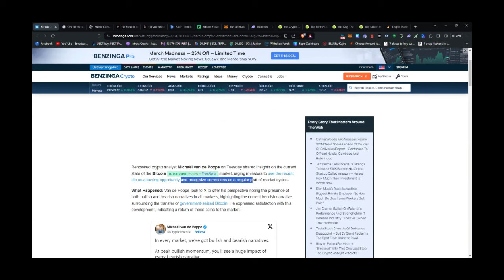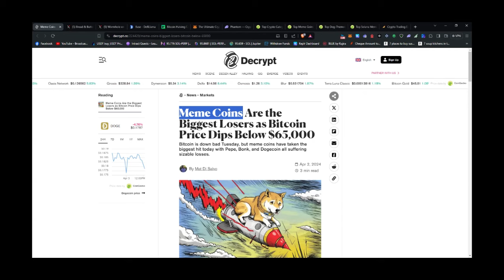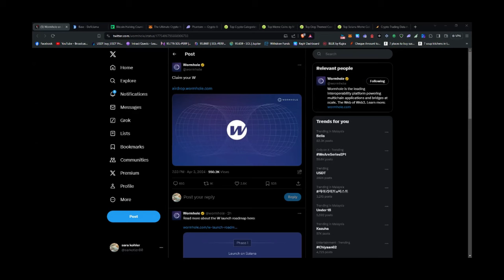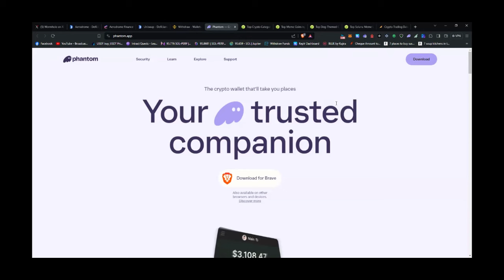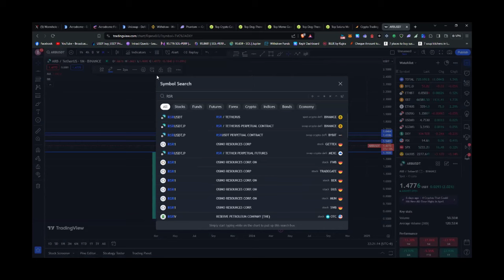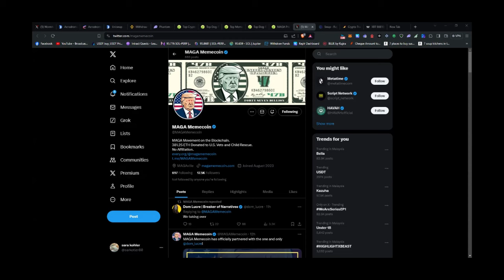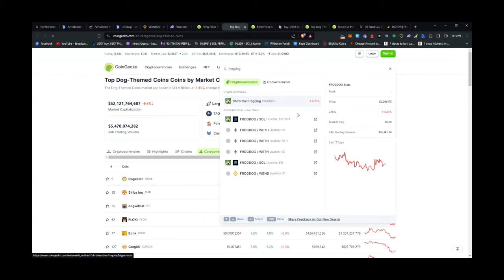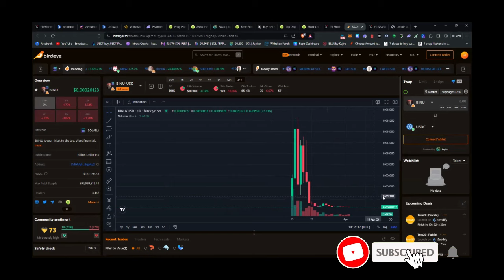Degen into life changing "MEME" coins is happening at 100x! WATCH NOW!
BTC 5% drawdown | RWA on the rise | Meme's the biggest loser

⏱𝗧𝗶𝗺𝗲𝘀𝘁𝗮𝗺𝗽𝘀:
0:00 Market news
11:15 BTC Halving countdown
12:00 Setting up metamask/phantom wallet
17:44 Degen into meme's

Meme coin's discussed as bellow:

SOL

frogdog - 5Xf2LX3aVf1EAwZzEp848qox1PRpjALpYuVNar4KK3zG
gtop - GahB1yHTvLjsvEapbiqrMPQPyKNodx9GNBJt53GYet7v
amogus - D8JPg9ueYKM9JHMbHYXnmzvQdHHHeX3Ls2ryGxp16x5P
BINU - DdWVqFmdQpyjdU3AeUSEhrsnJQBPH7iK9xdCFrBgpAy2
babywif - 9ceEjz32cv8jBcqsppgjrryiE2tor7PCm7j9mYk8gzTk
peng - A3eME5CetyZPBoWbRUwY3tSe25S6tb18ba9ZPbWk9eFJ
Andy - 667w6y7eH5tQucYQXfJ2KmiuGBE8HfYnqqbjLNSw7yww
PEPE - F9CpWoyeBJfoRB8f2pBe2ZNPbPsEE76mWZWme3StsvHK
Birdog - 3XTp12PmKMHxB6YkejaGPUjMGBLKRGgzHWgJuVTsBCoP
Sharkcat - 6D7NaB2xsLd7cauWu1wKk6KBsJohJmP2qZH9GEfVi5Ui